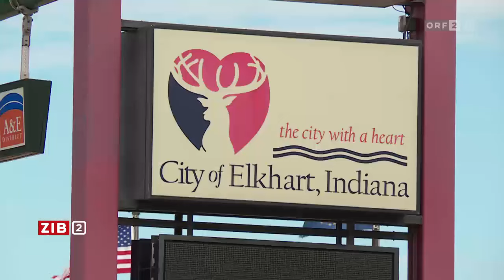Trump-Wähler im Mittleren Westen | 04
Nach der Wiederaufnahme der FBI-Ermittlungen gegen Hillary Clinton spürt Donald Trump im US-Präsidentschaftswahlkampf wieder Aufwind. Seine Kernwählerschaft hat ihm ohnehin die Treue gehalten. Ein Lokalaugenschein im Mittleren Westen der USA.

Quelle
ORF 2 (TVthek) »ZiB 2« vom Montag den 31. Oktober 2016 um 22ː00 Uhr